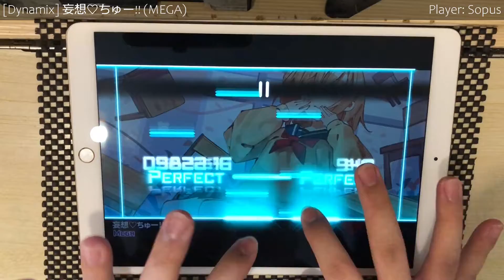[Dynamix] 妄想♡ちゅー!! (MEGA): All Perfect OMEGA Rank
苦戰了兩個小時終於有三分鐘iPad很聽話的時間

妄想♡ちゅー!! - Ponchi♪ feat.はぁち
Level 13 (Mega)
1000000 pts/ Rank Omega